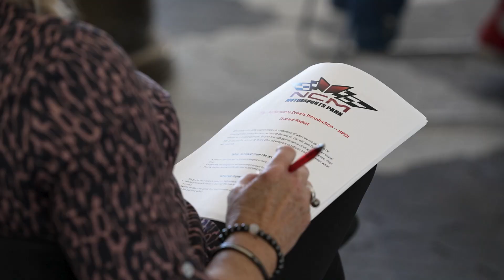Introduction to High Performance Driving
NCM Motorsports Park is pushing the accelerator when it comes to empowering drivers.  Join us this season for one of our Introduction to High Performance Driving events.